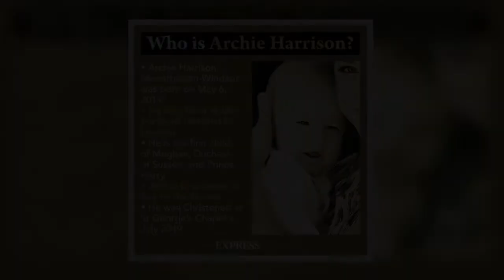Lilibet is a 'real joy!' Brits get ultra rare update on Harry and Meghan's second child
Meghan and Prince Harry's daughter Lili is now six months old - and has reportedly already become a "joy to be around". Providing a rare update on the tot, a source claimed: "She’s such a sweet-natured baby and a real joy to be around." The child has already reached a few milestones of which, the source also said, her proud parents are keeping track. Speaking to Us Weekly, the source added: "They’re keeping a note of all her new exciting milestones. "It’s amazing how quickly she’s growing." Lili was born on June 4 at a Santa Barbara hospital.   Meghan and Harry announced her birth through their organisation Archewell a couple of days later. A brief message from the Duke and Duchess of Susse  ...